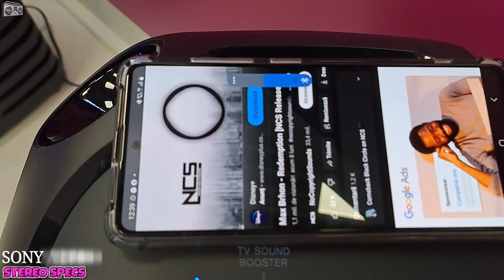🥵SONY XV800 VS LG XBOOM RN5💹SOUND CHECK⚠ MEGABASS ON!!CHOOSE THE WINNER!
Discover SRS-XV800 features
Read the video text transcript for this video
Powerful, wireless party speaker

SRS-XV800
Whether you want to host an epic party or enjoy your favourite movie or TV show, this speaker will give you the experience you need. The XV800 provides a powerful, room-filling sound, whatever you’re listening to and wherever you’re listening from. So, don’t compromise, play music loud and clear or enrich your movies and TV with the XV800.
LIVE LIFE LOUD
Life should be lived at full volume. That means getting your friends together, turning up the music to full volume and dancing all night to clear, rich sound. With our new
X-series range of speakers, you can make the most of every single moment, power parties you’ll remember for ever, and always live your life out loud.
Enhance your TV experience
Whatever you're watching, you want the very best sound. Thanks to deep bass and room filling sound provided by the TV Sound Booster you'll get a sound so real you'll feel like you've entered the world on the screen.
Sing karaoke or play guitar inside or out
Whether it’s indoors or outdoors, the XV800 will be with you all the way. Wherever you are, you can fire up the karaoke or guitar.

Stay in complete control, even in the dark
The XV800 comes complete with a convenient and intuitive touch panel that makes it easier to control your settings. Even better, it lights up so you can stay in control when it gets dark.
Omni-directional sound for better sound spread

X-Balanced Speaker Unit for powerful sound

25 hour battery1 life and quick charging

TV Sound Booster for enriching TV sound

Karaoke and guitar input for more fun

NEW CHANNEL _ JBL STEREO FAN _

Bring big sound with the LG XBOOM RN5
Amp up any occasion. The two-way, three-speaker system of the XBOOM delivers booming bass and crisp high-end audio with virtually no distortion. Enjoy Karaoke Creator, DJ Pad and LED lighting that syncs to the beat of the music. And run the show from the dance floor with the XBOOM app.
Bass Boost
Booming bass you can feel
Fill your space with a powerful, body-shaking bass sound. Bass Boost controls the airflow from behind the speaker to deliver room-filling sound with virtually no distortion. So the dance beats can keep on thumping.
Party Lighting
Light up the party
No party is complete without a light show. Flashing LED lights* accurately sync to the beat of your music to
create a pulsing light show. Just like the hottest dance club.
Party Strobe
Light up the dance floor
Flash to the beat with Party Strobe.* Create a strobe lighting effect that syncs to the pulse of the music from
up to three connected Android phones.
LG XBOOM App
Wireless Bluetooth control
Control your speaker from your mobile device. Download the LG XBOOM Bluetooth app and manage audio connections, lighting effects, playlists, equalizer
and more with just a few clicks. So you never have to take a break from the dance floor.
Karaoke Creator
Turn every party into a karaoke party
Croon along with any tune. The Karaoke Creator feature turns any song into a karaoke track.* Change keys to
better suit your voice or apply a variety of filters so you sound even more like a star.
Flexible connectivity
A speaker for any party setup. The LG XBOOM comes equipped with both standard auxiliary and USB inputs, plus Bluetooth pairing for up to two devices at the same
time. You can plug in your guitar or even tune it to your favorite radio station.
TV Sound Sync
Add the XBOOM to your home theater
Connect easily to your compatible LG TV. Add surround sound to all your favorite sports, movies and TV shows with Bluetooth

Watch:

 • Dryskill & Max Br...